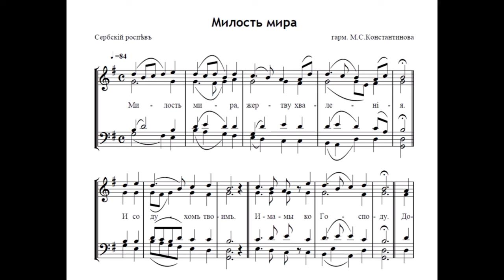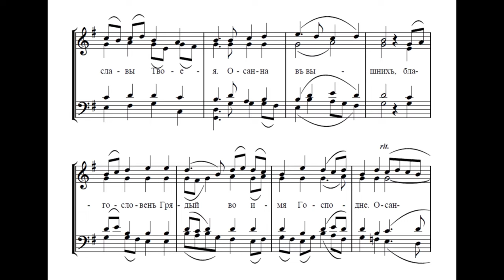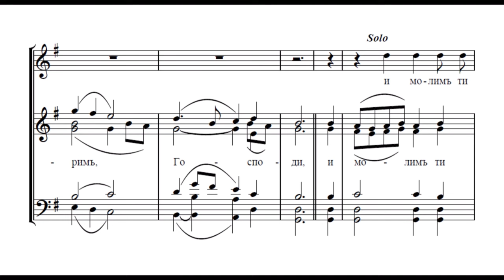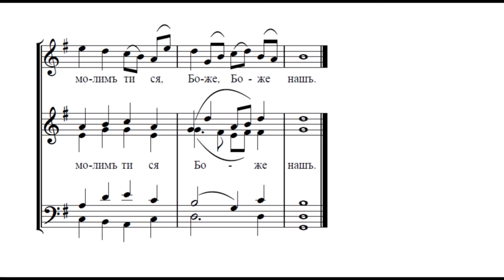Милость мира Сербский роспев - гармонизация М С Константинова